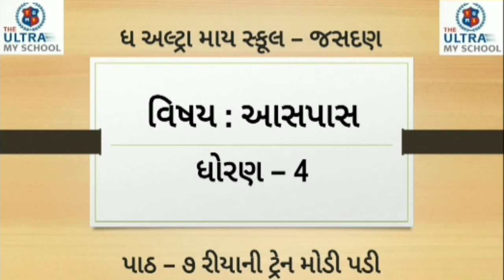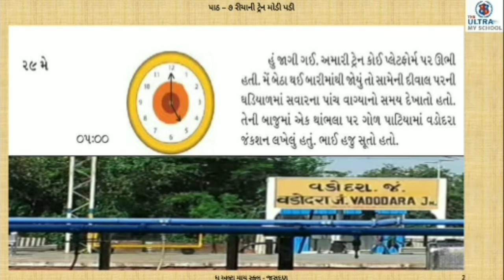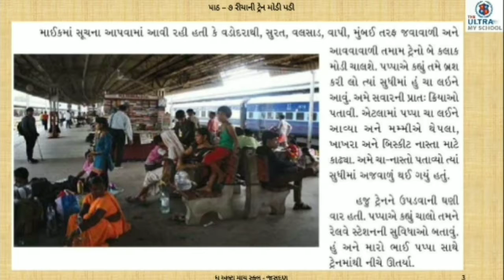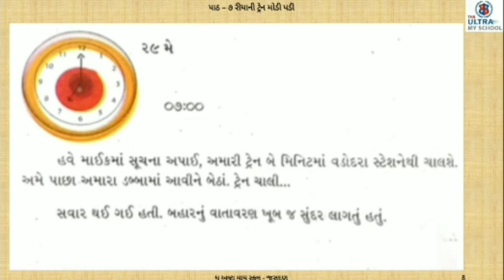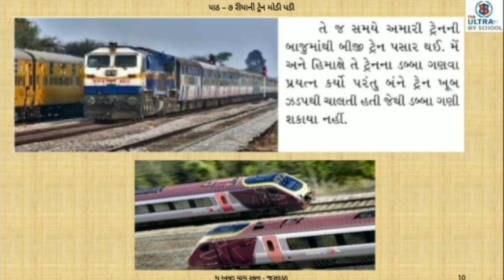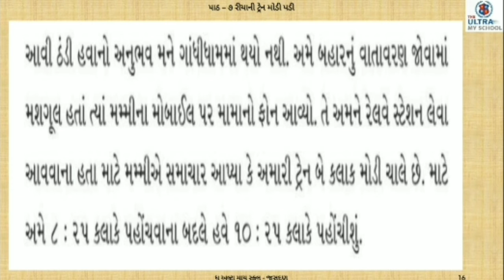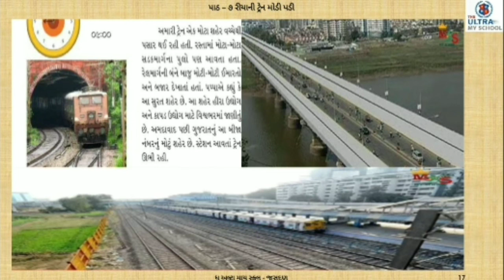STD 4 || આસપાસ || પ્રકરણ 7 || રીયાની ટ્રેન મોડી પડી || The Ultra My School Jasdan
STD 4

આસપાસ

 પ્રકરણ 7

 રીયાની ટ્રેન મોડી પડી